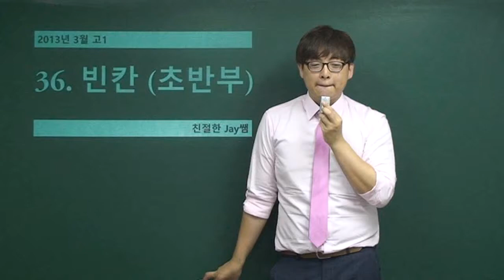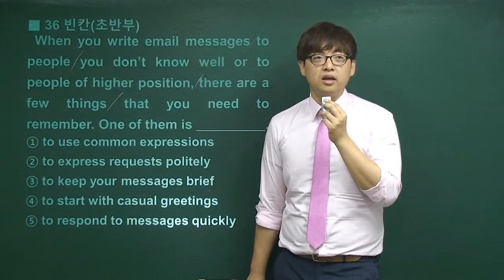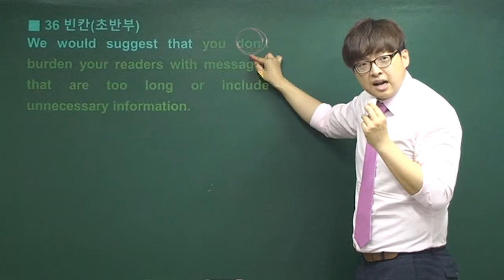2013년 3월 고1 영어모의고사해설 (36번-빈칸-초반부)